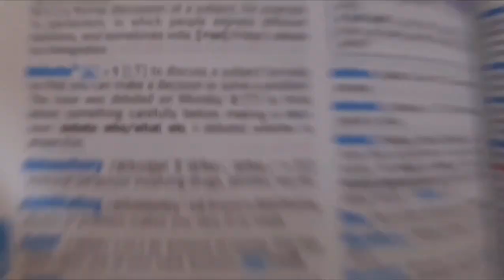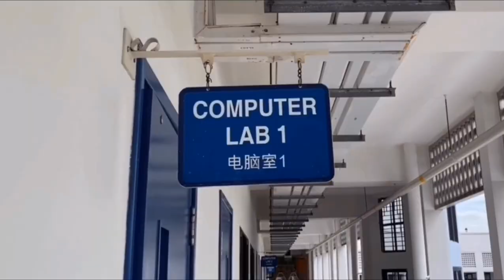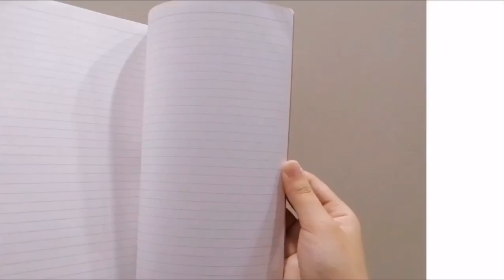CCAs @ St Nicks - Clubs and Societies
A big part of life in St Nicks includes the diverse and vibrant CCAs that we house in our school for our students to engage in beyond their studies. Check out our colourful CCAs here in St Nicks through our very own student-produced videos! These snapshots of their cherished CCAs hope to serve as a showcase of what they have to offer to potential P6 girls when they sayyestoStNicks!